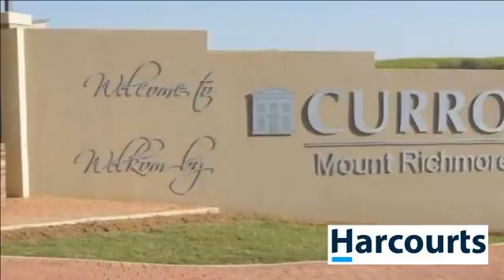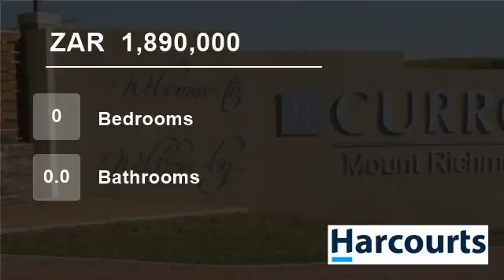Vacant Land For Sale in Mount Richmore Village Estate, Ballito, KwaZulu Natal, South Africa for Z...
Just Launched!  Be one of the first to own your piece of the coastal paradise called Mount Richmore Village.  Offering a lifestyle village, meander shopping avenue and high end security, Mount Richmore already boasts one of the bests education facilities in the form of Curro School centrally located in the village.

With fr...